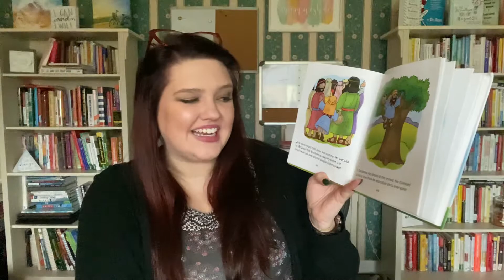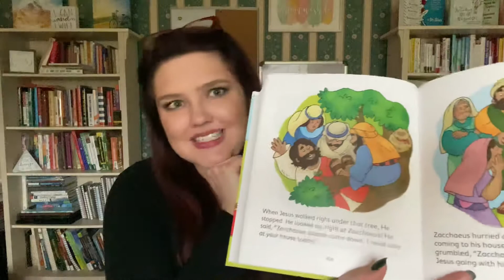Bible Stories with Ms. Rebecca - Zacchaeus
The story of Zaccheaus and Jesus complete with a Bible song.